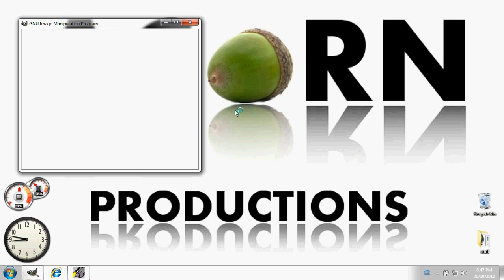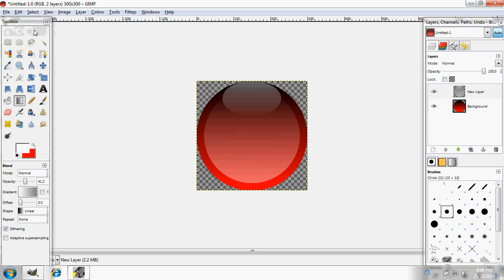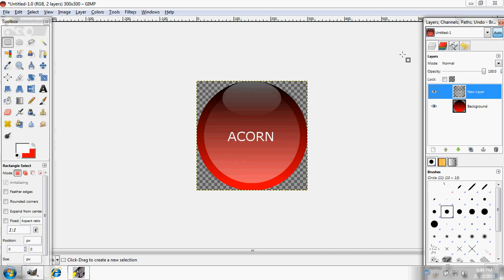Glass icon effect in gimp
how to make a glass icon in gimp Need help?